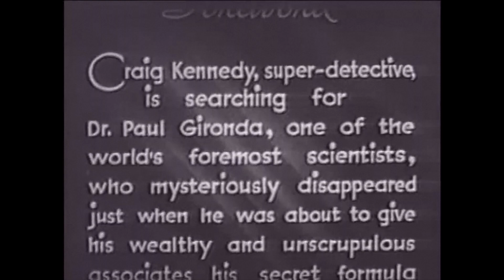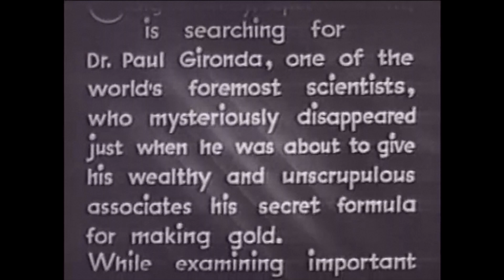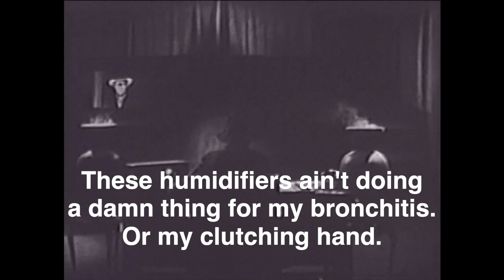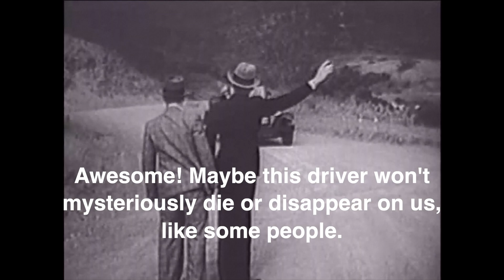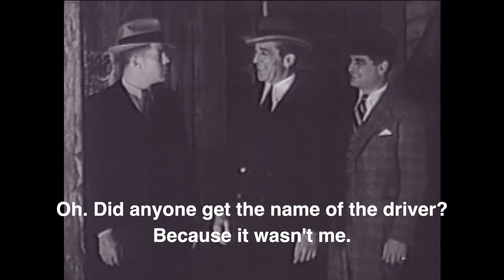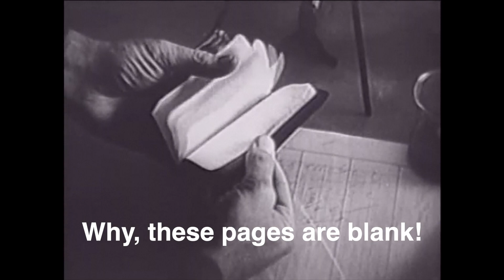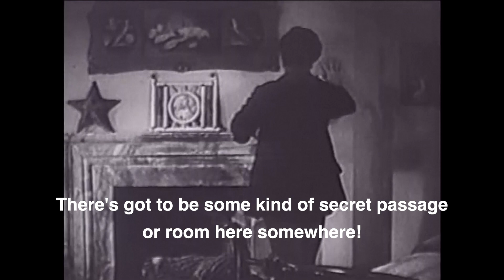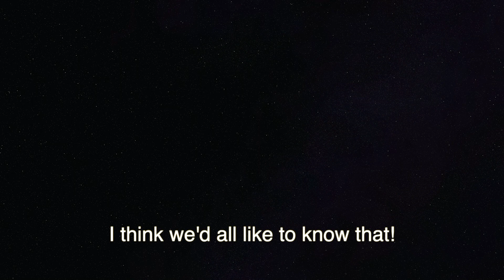The Clutching Hand - Episode 3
This is Episode 3 of the serialized movie 'The Clutching Hand', with MST3K-style commentary.